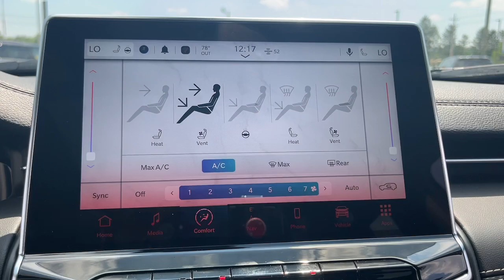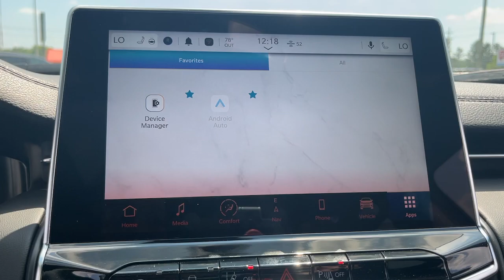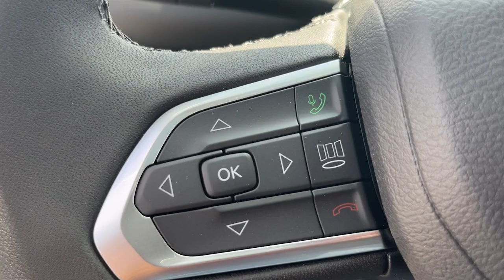2024 Jeep Compass Limited Newcastle, Muncie, Anderson, Fishers, Noblesville IN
New 2024 Jeep Compass Limited available at Russ Hubler CDJR located in 250 Broad St, New Castle, IN, 47362.
Stock#: 2416000 - VIN#: 3C4NJDCN5RT140739

Get into a car with value, the   2024  Jeep Compass. Enjoy the adventure with confidence in the Compass. It offers the perfect blend of SUV versatility and state-of-the-art safety technology. The following are some of this vehicles highlighted options: Heated Steering Wheel
, Touchscreen Infotainment System, Keyless Entry, Navigation System, Sun/Moonroof, Fog Lamps, Heated Mirrors, Back-Up Camera, Premium Sound System, Power Passenger Seat. Don't settle for average when you can have excellent. Drive the Compass.